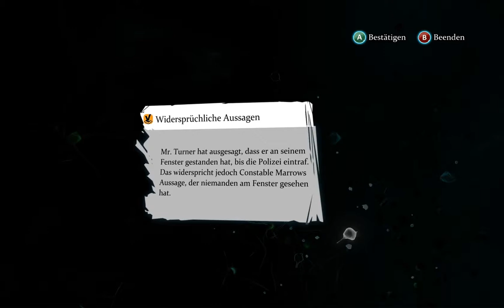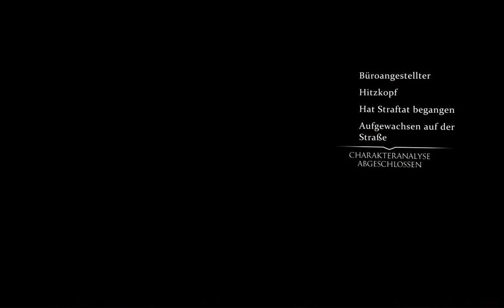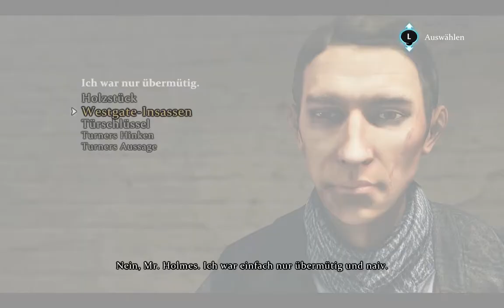Let's Play Sherlock Holmes - Crimes and Punishments Part 57: Er will nur ein gutes Vorbild sein!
Game:
Sherlock Holmes: Crimes an Punishments
Publisher: Focus Home Interactive